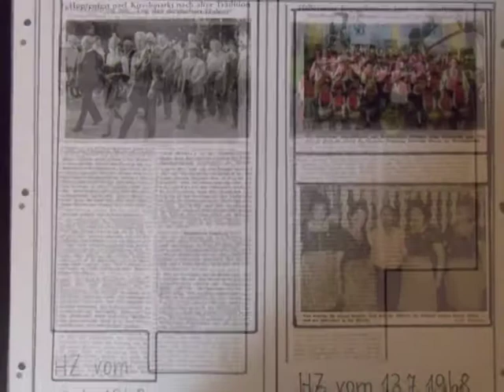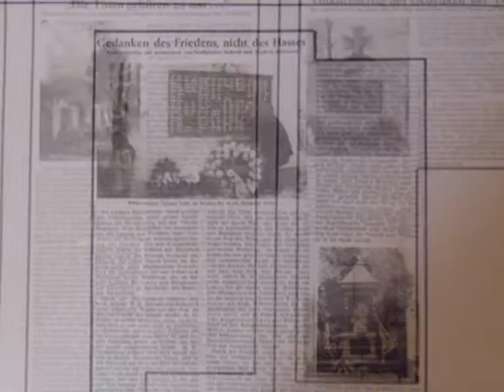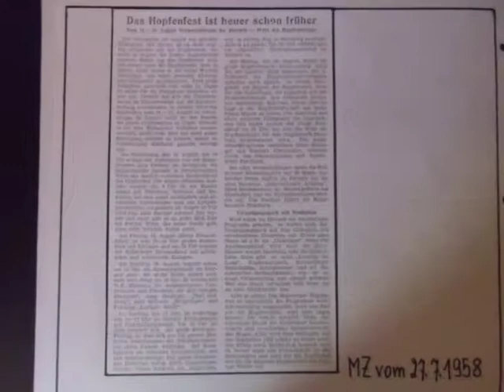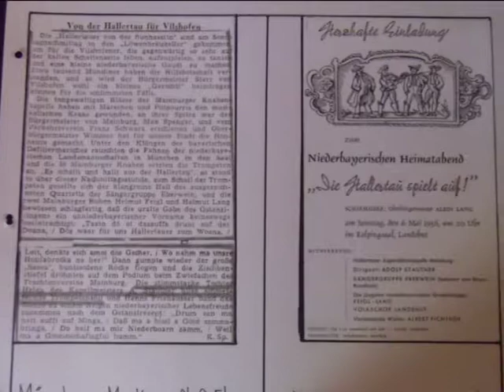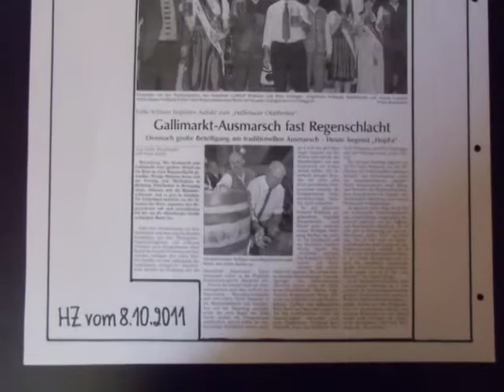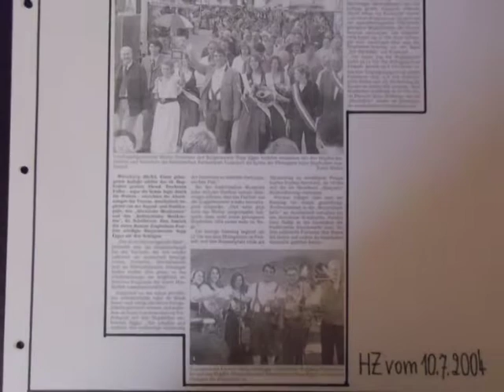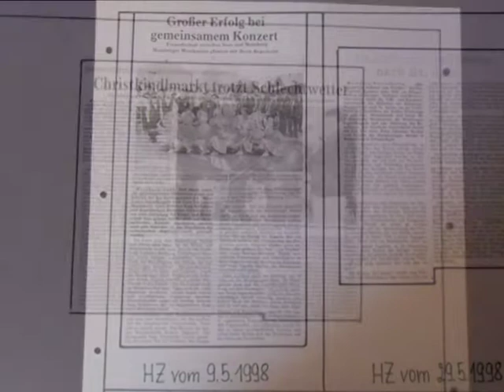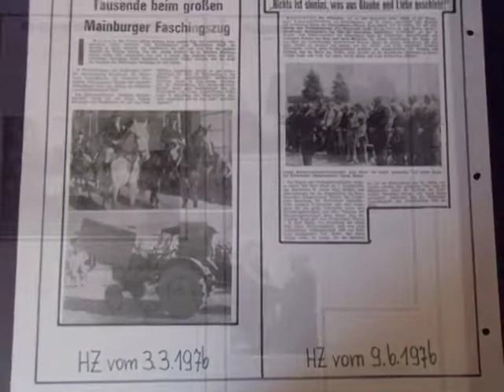Jugend- und Stadtkapelle Mainburg 60 Jahre Chronik.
Fotos -und Zeitungsartikel zur Erinnerung an 60.Jahre Knaben-, Jugend - und letzendlich Stadtkapelle Mainburg. Zusammengestellt und gesammelt von Ludwig Schiechl für die Stadt Mainburg. Ein Kurzfilm als Vorgeschmack auf das Sammelalbum im Besitz von Ludwig Schiechl, das auf Anfrage angeschaut werden kann.